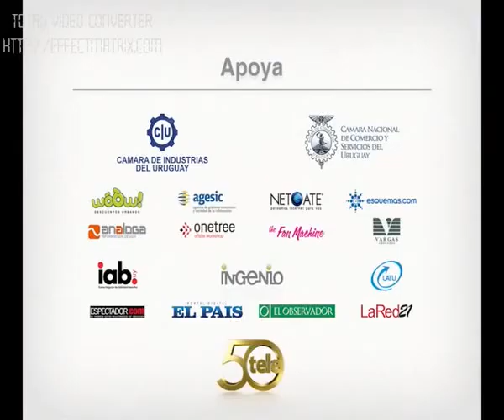Ecommerce Day Montevideo 2012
El eCommerce DAY es una jornada donde podrás conocer las últimas tendencias y casos de éxitos sobre el uso e impacto en internet en el comercio electrónico, tendrás la posibilidad de interactuar con más de 800 personas, anticipar escenarios y generar nuevas ideas para tu empresa, pyme.